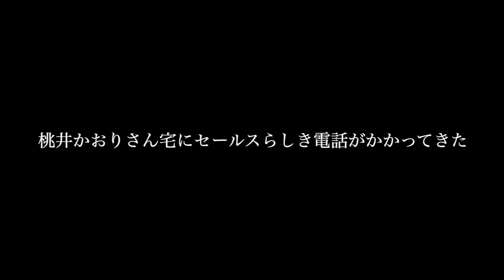桃井かおりさん宅にセールスらしき電話がかかってきた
電話シリーズ第四段でございます！

※料理専門サブチャンネルを開設しました〜♫

※音楽専門サブチャンネルもオープン開設！

「清水ミチコ大感謝祭〜作曲法SPECIAL〜」

   ツアー無事終了いたしました！
  ご来場してくださった皆様に心より御礼申し上げます。